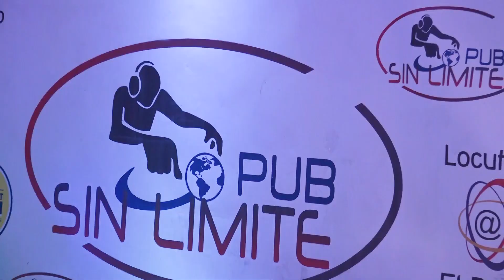UN REGE STA DOAR IN FATA CU ADRIAN DE LA SEVERIN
UN REGE STA DOAR IN FATA CU ADRIAN DE LA SEVERIN i discoteca pub sin limite